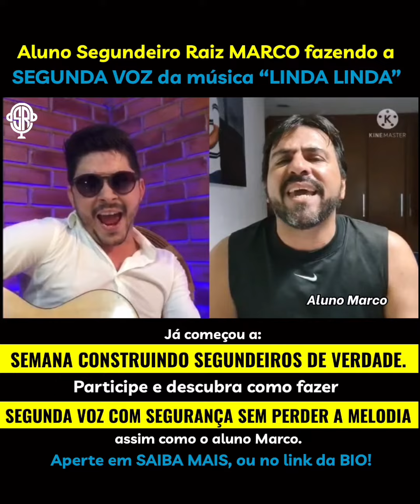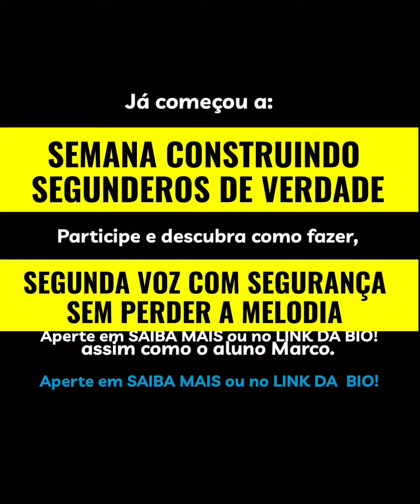Aluno Marco fazendo SEGUNDA VOZ na música | LINDA LINDA | Dueto com Osnir Alves (leia a descrição)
Quer aprender a fazer a SEGUNDA VOZ COM SEGURANÇA SEM PERDER A MELODIA? Então clica no link abaixo e assista a primeira aula da Semana Construindo Segundeiros de Verdade